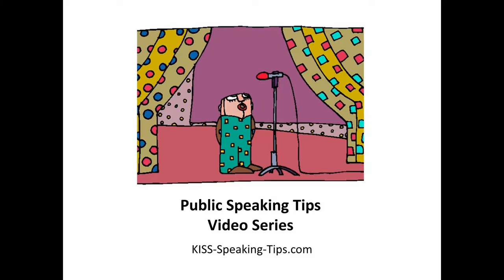Messages Conveyed by Body Language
This is a video clip of a minister who participated in Karen Hudson's "Dress to Communicate" workshop.  The participants were asked to present a short talk on any topic to be evaluated for dress and how they looked on video.  Reverend Elizabeth choose to speak about body language. It is short yet instructional and, well, I think brilliant.  Enjoy.

Linnaea is a professional speaker, trainer, and author This channel houses videos related to her five passions: Hearing Loss, Public Speaking, Cats, photography and Quotes.